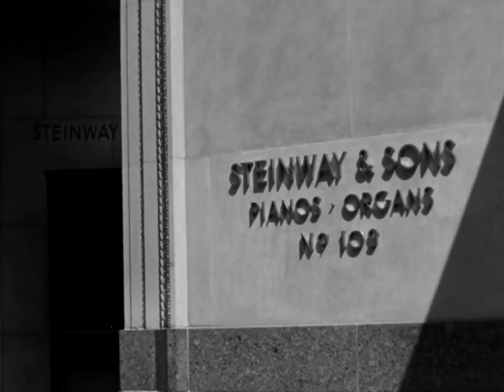Glenn Gould chooses a piano at Steinway & Sons (New-York, 1959)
If there is no doubt great acoustics can enhance the quality of a musical experience, a good performance cannot occur without the use of a great instrument. That is why we have the chance to witness the highly sensitive and famous pianist Glenn Gould headed to the Steinway & Sons piano shop on New-York's 57th street to choose a new companion for his upcoming recording sessions and concert.

A joyful clip extracted from the short documentary "Glenn Gould - Off the Record" directed by Wolf Koening and Roman Kroitor in 1959.

Original documentary by National Film Broad Production, presented by the CBC.

No rights owned.
Non-profit use.